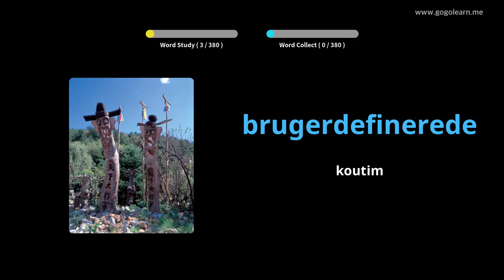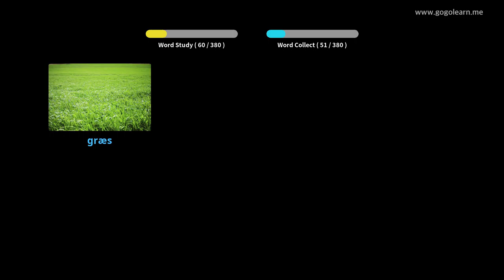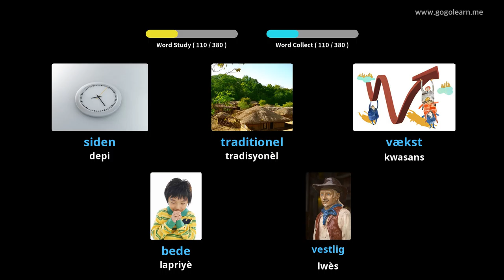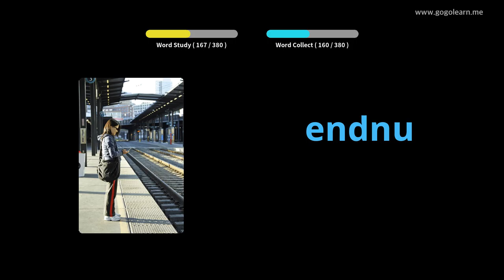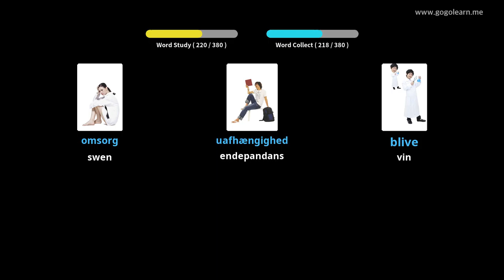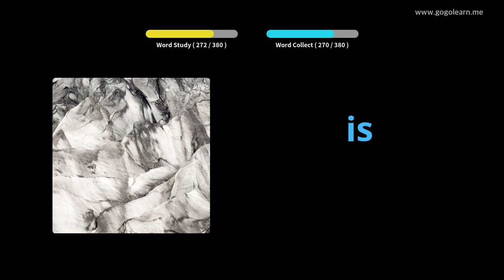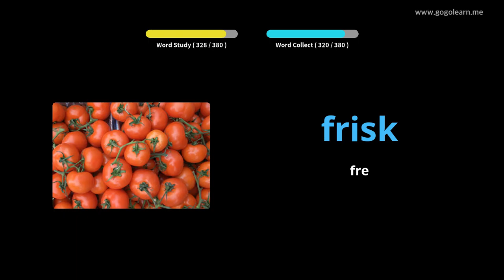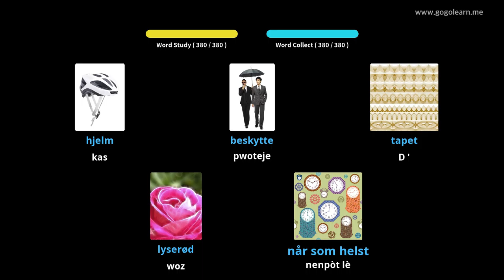Vokabilè dane nan lekòl segondè 2 |Golearn